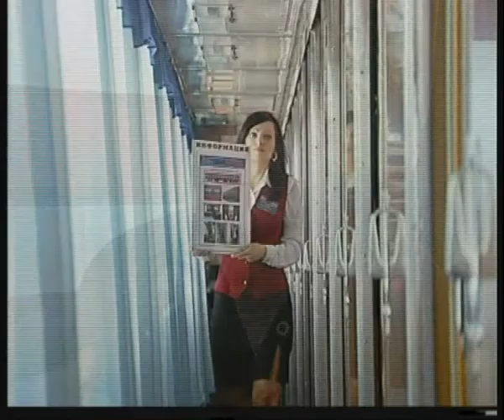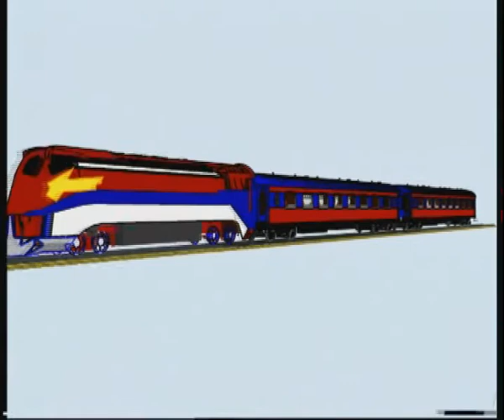Russian railroads.flv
Челейкин - ролик фирменный поезд "Магнитка" - commertial Russian railroads .